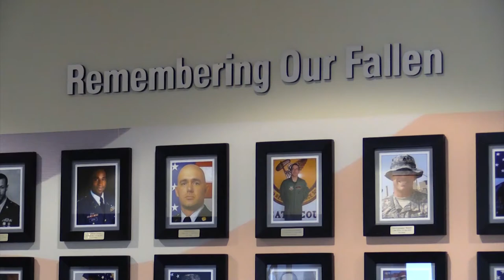Bronze Cross Memorial Wreath Laying Ceremony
Credit: Staff Sgt. Benjamin Wocken | Date Taken: 05/20/2017
Bronze Cross Memorial Wreath Laying Ceremony at Fort Eustis (JBLE), Virginia 20 May 2017